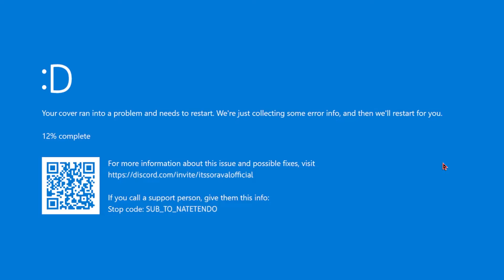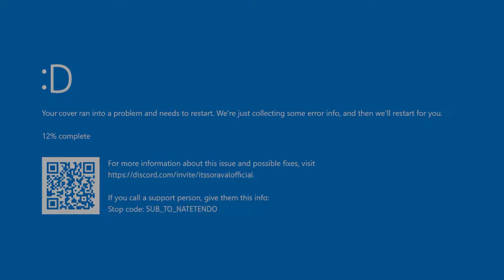3RR0R || Gift FATAL ERROR & Sonic Cover || Covers of Christmas (Day 8)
Covers of Christmas Day 8!

(all mods, midis, and chromatics linked below)

YOU ARE THE FATAL ERROR

obligatory credits time

Cover name by @stormyboyo5

Mixed by @AxolotlProd

Mods Used:
A Pixel Chaos Nightmare:

I honestly dont know where i got the flying fleetway sprites again

Video edited with Premiere Pro
Thumbnail made with Photoshop
Cover made in FL Studio

(if there is any chromatics not listed here, just comment and ill update description)

VS. Impostor is a mod created and directed by Clowfoe and The IMPOSTORM Team, revolving around the popular smash hit 2018 indie video game, Among Us. The mod contains numerous references to, not only the game itself, but also several other parodies, be it animations or memes.

The antagonists of this mod are Impostors, the main antagonists of Among Us. They have the role of killing the crewmates and causing sabotages, while attempting to blend in with the other crewmates and avoiding ejection. Although, there are also a couple of Crewmates as opponents as well. Not to mention the other non-astronaut characters in the mod.